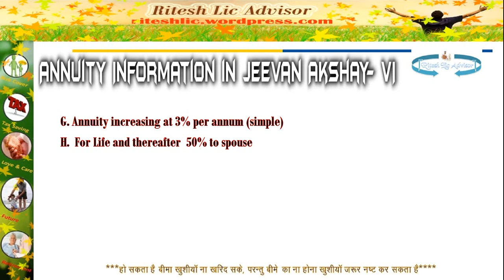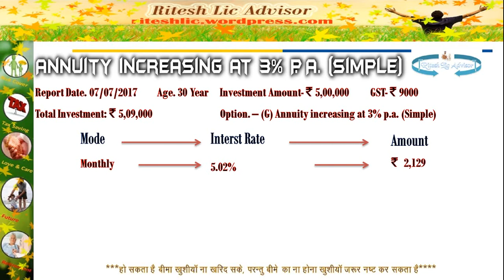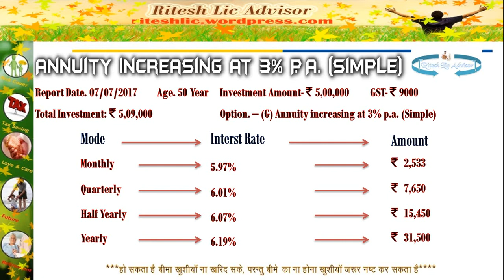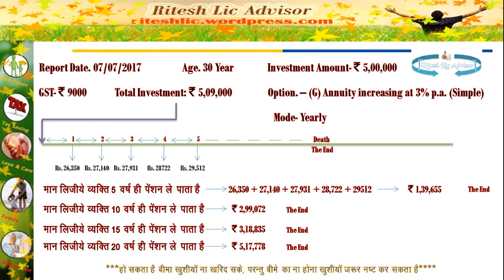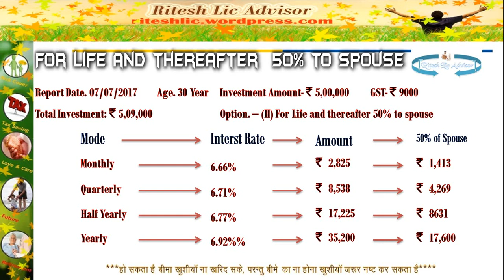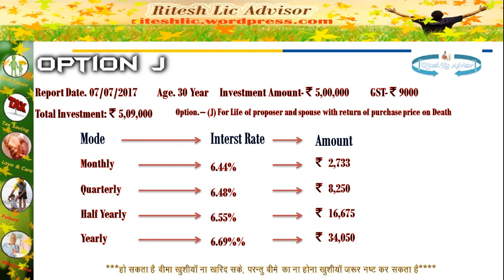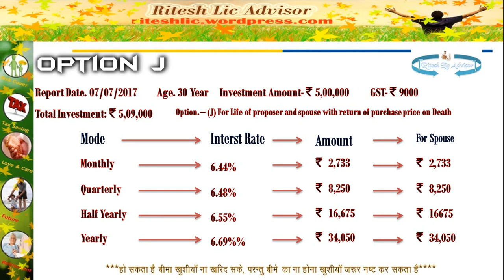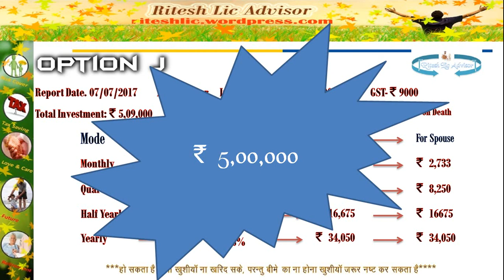Jeevan Akshay VI 189 (Annuity Information - II) By: Ritesh Lic Advisor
If you are Lic agent, Development Officer or Customer and need more information about lic's Jeevan Akshay VI plan, Table No. 189 in hindi then you can watch this video for totally  free.

Features:

Introduction:
It is an Immediate Annuity plan, which can be purchased by paying a lump sum amount. The plan provides for annuity payments of a stated amount throughout the life time of the annuitant. Various options are available for the type and mode of payment of annuities.

Options Available:
The following options are available under the plan

Type of Annuity:-
1. Annuity payable for life at a uniform rate.
2.Annuity payable for 5, 10, 15 or 20 years certain and thereafter as long as the annuitant is alive.
3. Annuity for life with return of purchase price on death of the annuitant.
4. Annuity payable for life increasing at a simple rate of 3% p.a.
5. Annuity for life with a provision of 50% of the annuity payable to spouse during his/her lifetime on death of the annuitant.
6. Annuity for life with a provision of 100% of the annuity payable to spouse during his/her lifetime on death of the annuitant.
7. Annuity for life with a provision of 100% of the annuity payable to spouse during his/ her life time on death of annuitant. The purchase price will be returned on the death of last survivor.

You may choose any one. Once chosen, the option cannot be altered.

Mode:

Annuity may be paid either at monthly, quarterly, half yearly or yearly intervals. You may opt any mode of payment of Annuity..

Salient features:
1. Premium is to be paid in a lump sum.
2. Minimum purchase price :
Rs.100,000/- for all distribution channels except online.
Rs.150,000/- for on line sale.
3.No medical examination is required under the plan.
4. No maximum limits for purchase price, annuity etc.
5. Minimum allowed age at entry is 30 years (completed) and Maximum allowed age at entry is 85 years (completed).
6. Age proof necessary.

Service Tax:-
Service tax, if any, shall be as per the Service Tax Laws and at the rate of service tax as applicable from time to time.
The amount of service tax as per the prevailing rates shall be payable by the policyholder along with the purchase price.

For customers of Bhartiy Jeevan Bima Nigam, our channel Ritesh Lic Advisor is useful as Like LIC Customer Care. You can say this channel's videos gyan tube for Lic of india.